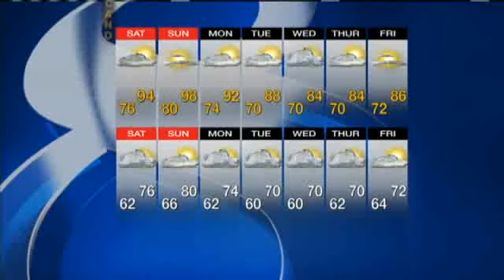Watch Your Saturday Morning KSBW Weather Plus Forecast